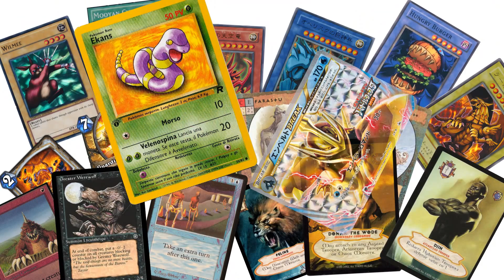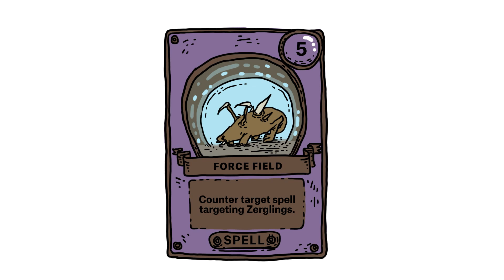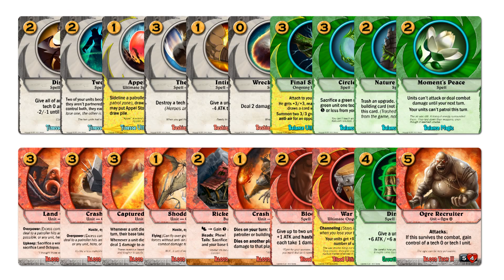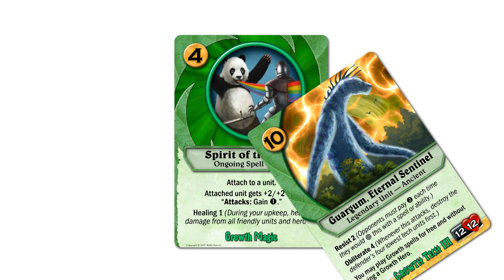Codex Kickstarter Campaign Video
This is the kickstarter video that I animated and illustrated for David Sirlin